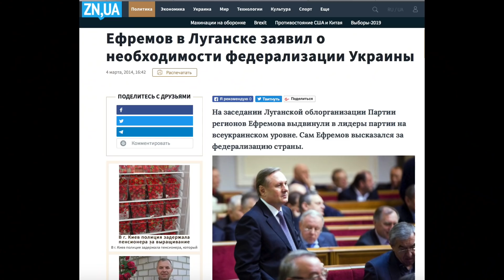Разрушение Украины. Ходаковский раскрыл планы сторонников федерализации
Полевой командир ДНР Ходаковский рассказал, что настоящие намерения сторонников федерализации Украины состояли в том, чтобы "оттяпать" у страны как можно больше территории.